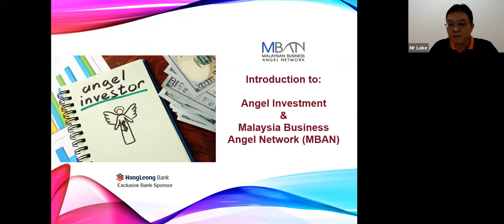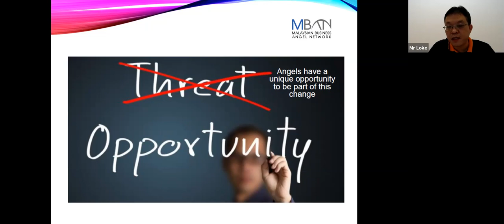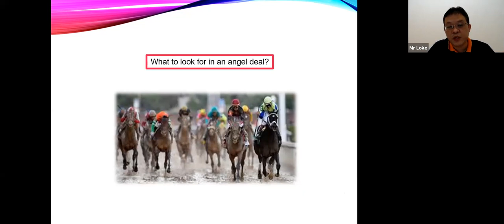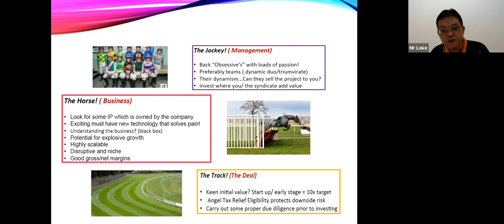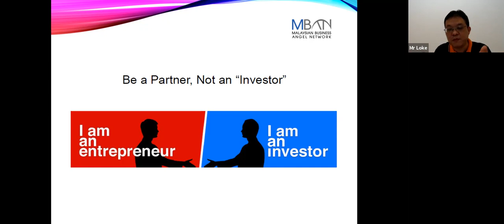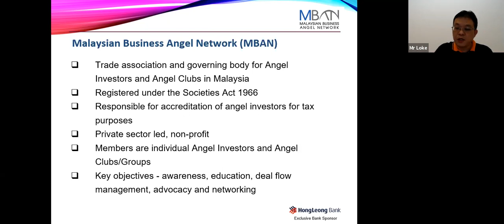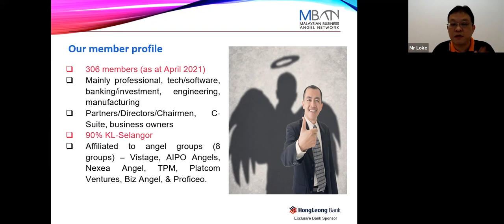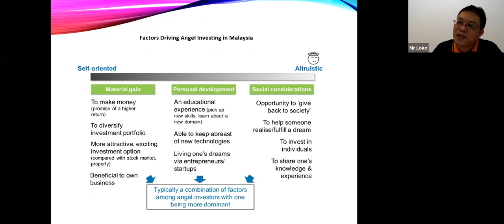Webinar: An Angel Investor's Guide to Investing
pitchIN and Malaysian Business Angel Network (MBAN) recently conducted a webinar to discuss basic tips and tricks of investment from the perspective of an angel investor.
Listen in as our speakers offer key insights on analysing different investment offers and red flags to look out for!

This is the recording of the webinar conducted on Wednesday, August 25th 2021; 4pm.

[ABOUT SPEAKER]
Mr Lok Choon Hong is the managing partner of Pintas IP Group (PIPG), a regional professional IP firm with operational offices based in Singapore, Malaysia, Brunei and customer service offices in China and USA. PIPG provides integrated IP filing and consultancy works covering Southeast Asia countries. He is also the founding partner of Global IP Southeast Asia Pte Ltd (GIP-Asean), an IP agency and consultancy boutique firm focusing on Japan-Southeast Asia regions.

Apart from IP agency and consultancy works, Mr Lok is also actively involved in angel capital investment in IP based companies in Malaysia, Singapore and China. Currently, Mr Lok is the Secretary of Asean Business Angels Council, Malaysia Business Angel Network (MBAN). Mr Lok is a general partner of AIPO Capital LLP, a VCMC licensed by Securities Commission of Malaysia